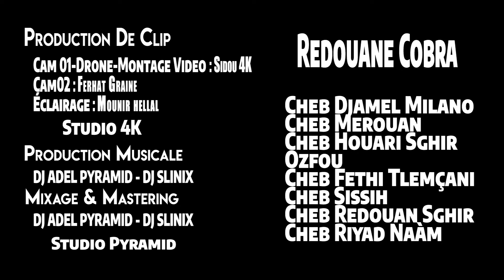Sound of Algeria - صوت الجزائر • Dj Adel x Dj Slinix © Redouan Cobra 2019 - prod by Studio 4k Cl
Sound of Algeria - صوت الجزائر • Dj Adel x Dj Slinix © Redouan Cobra  2019   - prod by Studio 4k
Clavier : Tchikou 22 🎹
Basse : Bagadi 🎸
Paroles : Amine Parouli📝
Studio Pyramide 📀🎶
Studio 4K Prod 📼 📺
Édition Babylone Plus 〽〽